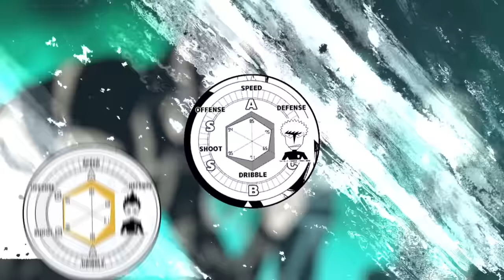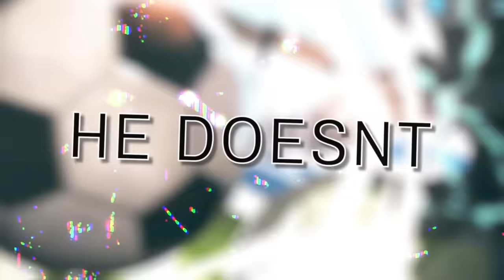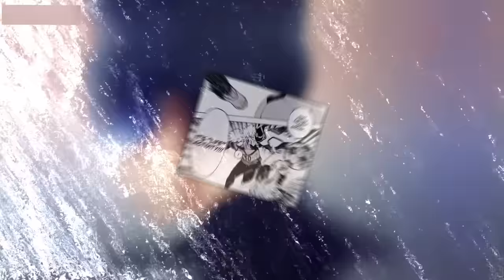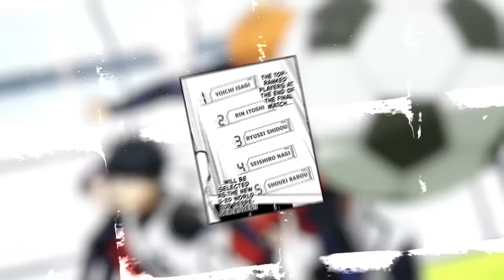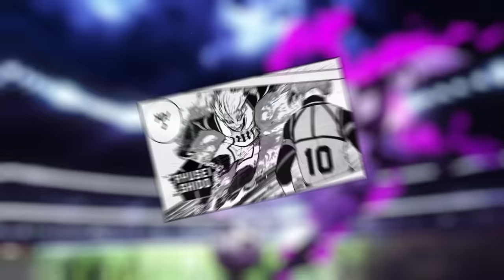Why Kunigami vs Shidou isn't Close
Hello everyone, and welcome to a video I had so much fun doing, i didn't realise I liked Kunigami this much and bro Shidou is him as always so matching them up was a blast, i hope you enjoy watching this as much as I did making it.

1- Infraction - Sport Racing Phonk  - Sekiro
2- One Punch Man Season 2 Ost  - Martial Arts ( Bang Ost)
3- Demon Slayer Akaza Theme   EPIC VERSION (鬼滅の刃 OST)
4- MokkaMusic - Crazy Drift Phonk -Turbocharged Drift
Thumbnail and in video art Credit :
Background edit credit:
Timestamps:
0:00 Intro
0:33 Kunigami
5:58 Shidou
11:02 How it would go